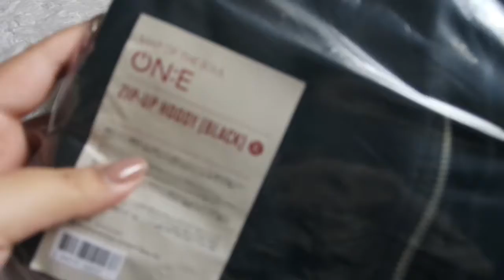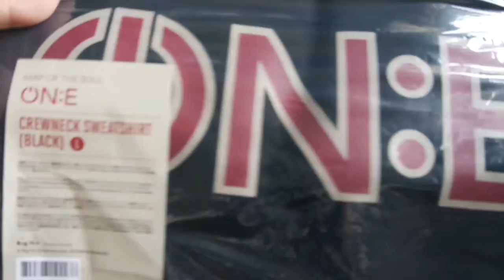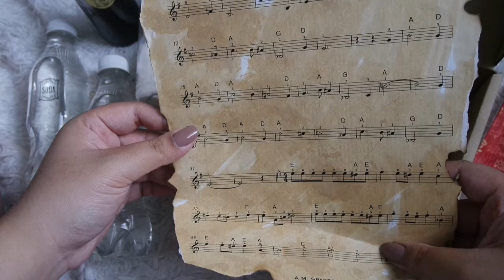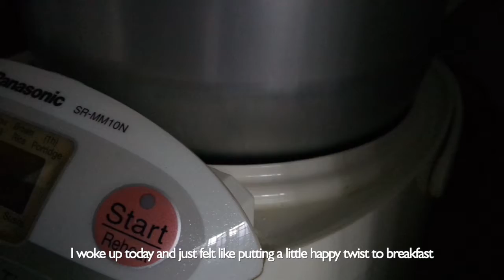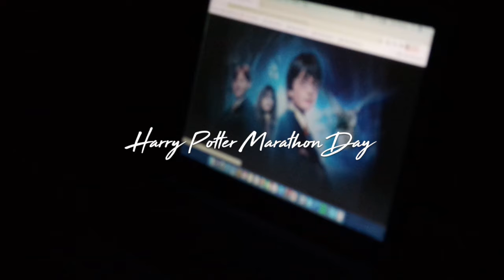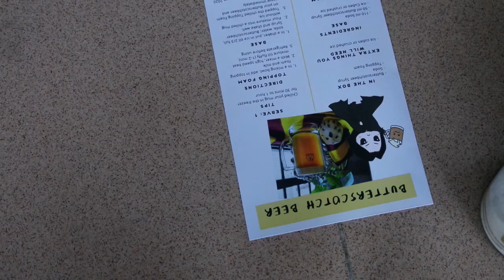#4 Homebody Vlog | Harry Potter Marathon, BTS Map Of The Soul ON:E Merch Unboxing, Mulan Congee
Hello friends!

I hope you're doing well so far. This week was pretty rough for me, definitely not the best week for January 2021 - I had a load of emotional breakdown and I was on and off sick which really sucks but hey? gotta hang on and keep moving forward into a better day right? Well, I'm still thankful that I am able to find a bit of joy among bitterness.

I hope you will hang in there as well! Don't forget to find the little joy in everyday life, no matter how small it may be!

Harry Potter Butterbeer Potion Box from @bookworms.co on Instagram (Unsponsored)